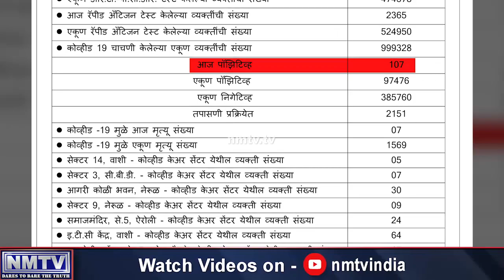May 25 : Navi Mumbai registers 107 new COVID-19 cases with 7 deaths